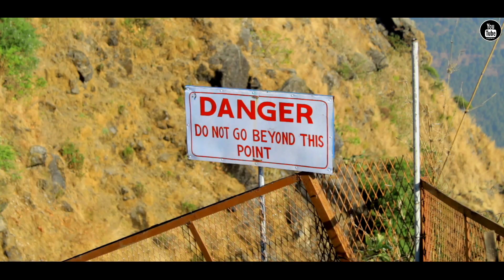Sem Cliff Nainital's Famous Tourist Place | Beauty Of Uttarakhand | Br.Hector Pinto Sunderkoti Vlog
In this video I'm taking you to one of the famous place in nainital uttarakhand sem cliff beauty of uttarakhand it took lot of time to record this video plus editing i hope you all like the video if you like the video please do share and subscribe our channel sunderkoti
Is video main me aapko nainital ki famous tourist place dikha raha hun sem cliff beauty of uttarakhand aasha krta hun aapko yeh video pasand aaegi agar aapko yeh video pasad aai toh plese is video ko share zarur karey or sunderkoti channel ko subscribe zarur kare

I want to thank Br. Hector Pinto principal of St Josephs College Nainital for taking us to the sem cliffs and giving information about every single thing in detail thank you Brother thanks a lot.

Even Br. is entertaining us in this video thank you for making this video amazing..

Thank you For Supporting
Jai Hind

sem cliff,
nainital serm cliff,
uttarakhand nainital sem cliffs,
famous tourist place in uttarakhand nainital,
nainital famous tourist place,
nainital tourist place,
uttarakhand tourist place,
tourist places in uttarakhand,
tourist places in nainital,
famous places in nainital,
nainital vlog,
uttarakhand vlog
nainital video,
uttarakhand video,
st josephs college nainital,
nainital lake city,
lake city nainital uttarakhand,